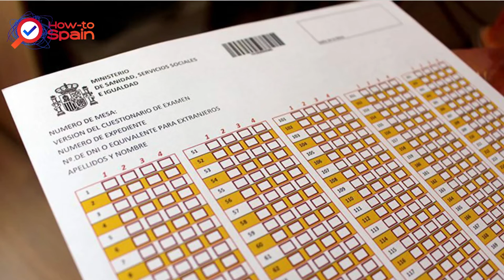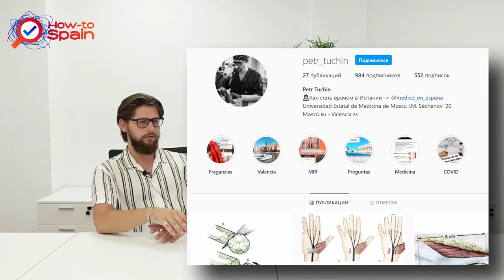Резидентура MIR - Врачом в Испанию. Подготовка к экзамену Интернатура в Испании.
Привет будущим медикам в Испании! Сегодня поговорим о том, какая она - резидентура MIR и как стать врачом в Испании.

Итак, в сегодняшнем видео мы поговорим на такие темы:
00:34 – Личный опыт Петра
02:14 – Как стать врачом в Испании? С чего начать?
04:29 – Что необходимо для омологации диплома?
07:50 – Оформление заявки на омологацию
08:51 – Сроки ожидания подтверждения диплома
10:54 – Проблемы, с которыми можно столкнуться при подаче документов
12:16 – Как стать доктором в Испании: последовательность действий
13:20 – Неидеальная бюрократическая система
14:50 – Какие документы необходимы для получения студенческой визы?
17:02 – Что представляет из себя экзамен MIR?
19:04 – Какой конкурс на место?
23:31 – Можно ли в Испании работать доктором без MIR?
23:57 – Зарплаты медиков
25:32 – Подробнее о резидентуре
26:26 – Каковы шансы после резидентуры найти работу?
26:47 – Средняя продолжительность жизни в Испании
27:22 – Как подготовиться к MIR?
29:35 – Чек-лист
30:17 – Сроки подачи и проведения экзамена в Испании